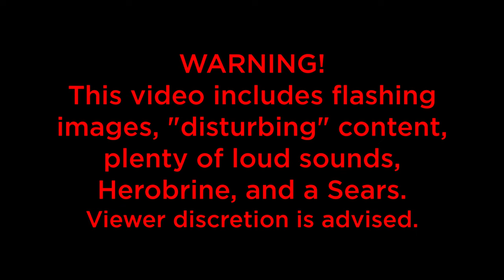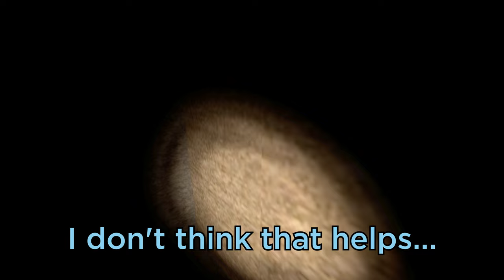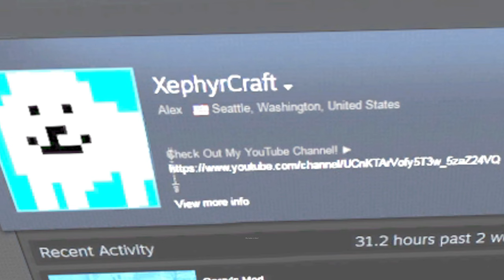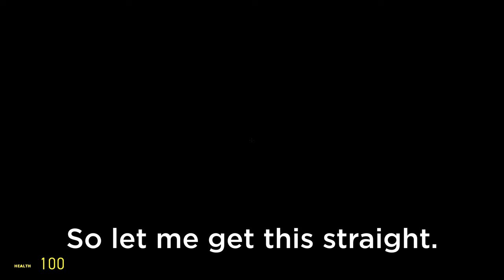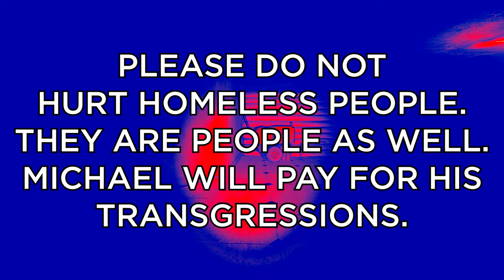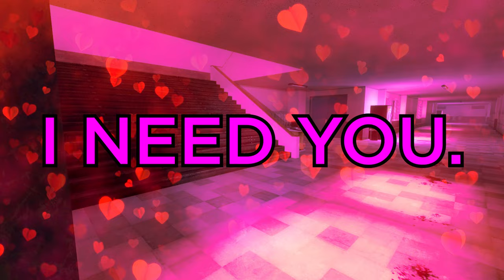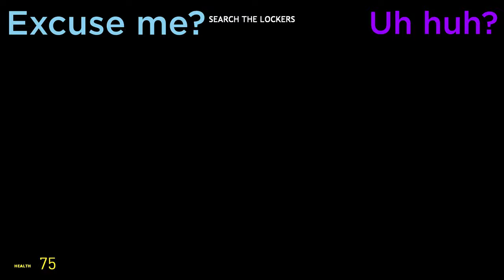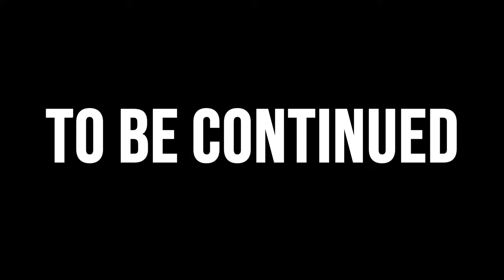The Garry's Mod Horror Map Experience Vol. 2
GARRY'S MOD HORROR MAPS ARE BACK! Mike and his pals meet up for a get-together only to be trapped in a series of nightmares of varying quality and spookiness! Will they escape? Eh, probably not. But you'll still watch us lose our minds, right?

Michael/Ricky Blue (Baby Blue)
Bryan/P1NG (Purple)

Chapters:
00:00 - NYCity
00:52 - Liminal Hotel
4:25 - Break In
7:49 - Grief
15:53 - The Five Stages
18:28 - Eldridge: Ocean Horror
20:40 -  Abandoned Sears
25:48 - Manmade Horrors
27:32 - The Theater
29:23 - Scream Horror Map
39:08 - FNAF 2
43:59 - ???
44:50 - Wake up, Mike

Left 4 Dead Ambience: Uh... I can't find a YouTube video with this one. Sorry. If you really want it, I can tell you where I got it.

Wow, this one took a while. Sorry about that. This one took months to edit. Maybe I should cut down on the subtitles... Oh well. Glad to finally be able to release this. I hope it was worth the wait. Had a lot of fun, despite how arduous the editing process was. Garry's Mod is a game that I can never grow tired of. I hope y'all feel the same way.

Today is Valentine's Day. I'm single, but I'm full of love. I love my friends, I love you viewers, I love artists, I love Garry's Mod map devs, I love you all. If you're reading this, go hug someone you care about. Do it. Tell 'em Mike sent ya. Okay, wait actually don't say that. That'd be weird.